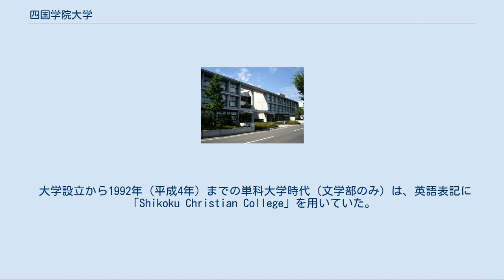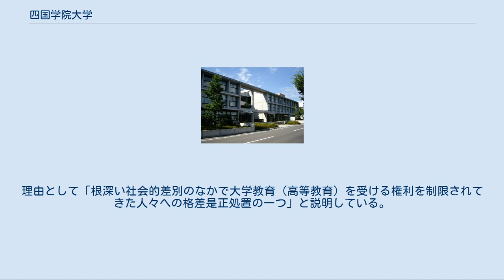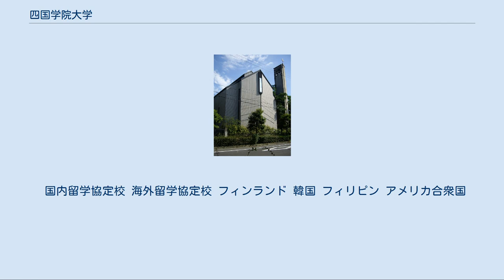四国学院大学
四国学院大学（しこくがくいんだいがく、英語: Shikoku Gakuin University）は、香川県善通寺市文京町三丁目に本部を置く日本の私立大学である。
1962年に設置された。
 ノトス館 プロテスタント・福音主義キリスト教信仰に立つリベラル・アーツ・カレッジとして米国南長老教会が設立し、併設校に四国学院短期大学があった。
 1992年（平成4年）までは教員全員が信仰告白したクリスチャンであることを定めた、日本で唯一のクリスチャン条項を守っていた。
日曜日（主の日）には、教会（行事）への出席・参加を妨げないように、大学としての公の業務を避けている。
 清泉礼拝堂（チャペル） 現在でも毎日学内のチャペルにて、各教員や牧師がキリスト教の説教を行なう。
 障害を持つ学生を積極的に受け入れており、ノートテイクサービスによる講義受講支援、学内での生活を支援するアテンダントサービス等を行っている。
 2010年度（平成22年）よりシラバスに全国でも珍しいメジャー制度を導入した。
 大学院社会福祉学専攻は、関西以西で最も古くに設置された社会福祉大学院である。
 また四年制大学昇格時に設置された文学部基督教学科・社会福祉専攻コースは、当時四国における唯一の社会福祉専攻コースだった。
 大学設立から1992年（平成4年）までの単科大学時代（文学部のみ）は、英語表記に「Shikoku Christian College」を用いていた。
 1992年（平成4年）に社会学部が設立され、「Shikoku Gakuin University」 に変更された。
 四国学院では1991年（平成3年）に「四国学院建学憲章」を定めており、キリスト教への信仰に立脚した人格の尊厳や自由に基づいた研究や教育の実現を謳っている。
 2010年（平成22年）に、学院創立60周年を機に、学院＆ユニバーシティ・モットーと建学憲章の改訂を行った。
 被差別少数者枠[編集] 同和地区出身者の他、沖縄県出身者、在日韓国・朝鮮人、アイヌ、奄美群島出身者の特別推薦枠を設けている。
理由として「根深い社会的差別のなかで大学教育（高等教育）を受ける権利を制限されてきた人々への格差是正処置の一つ」と説明している。
 枠を設ける際に相談を受けたという元沖縄キリスト教短大学長の平良修氏は「出願資格にウチナーンチュを加えても、加えなくても反論はあるだろう。と答えた」と振り返り「歴史をきちんと見つめ、まじめな姿勢で取り組んでいると思う。この制度で入学した生徒の生き方が問題だと思う」と話し、この制度を高く評価していることを明らかにした。
 「四国学院短期大学」も参照 学部[編集] 大学院[編集] 附属機関[編集] 教員 出身者 映画 四国学院大学には、女子専用の紫苑寮と男子専用の向山寮がある。
 国内留学協定校 海外留学協定校 フィンランド 韓国 フィリピン アメリカ合衆国